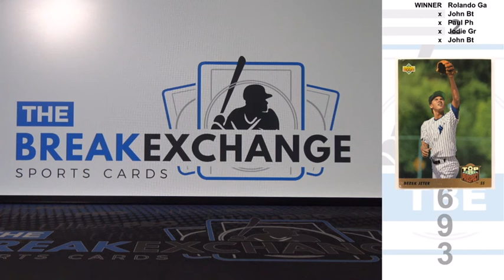RAZZ 1993 Upper Deck Derek Jeter Rookie Break ID 13693